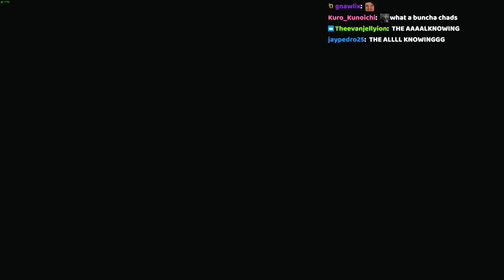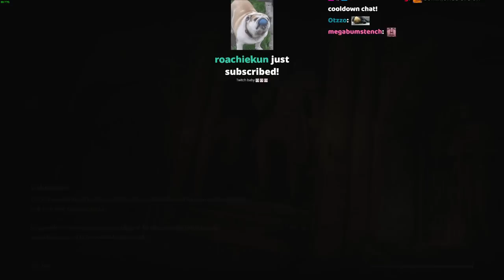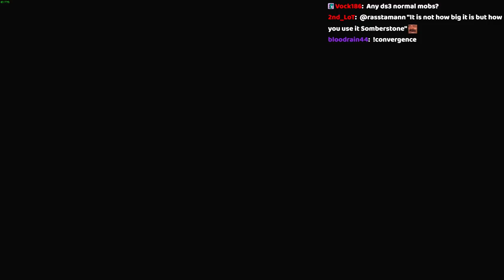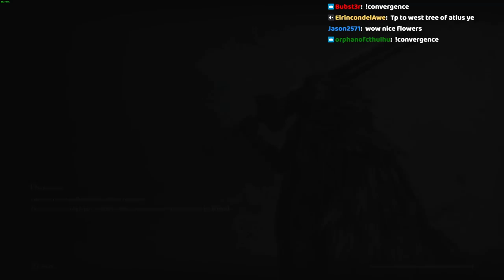Elden Ring Convergence First Playthrough (Part One)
Stream died at the end of this one